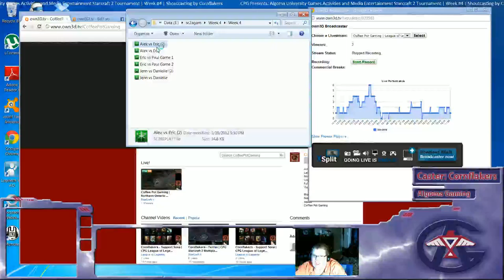CPG Presents | Algoma Gaming SC2 Tournament Game #47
| Game #47
Zimmerman(Z) vs. Seedsy(P)
Algoma Gaming Activities and Media Entertainment League/SC2 Tournament